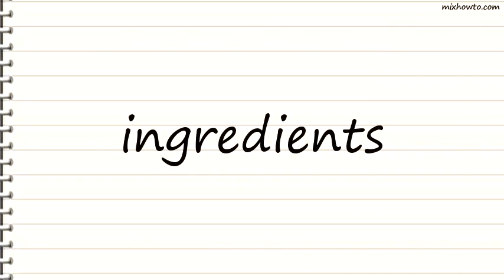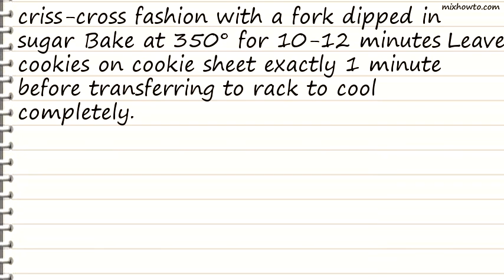Recipe Blue Ribbon Peanut Butter Cookies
INGREDIENTS:
●1/2 cup Butter Flavor Crisco